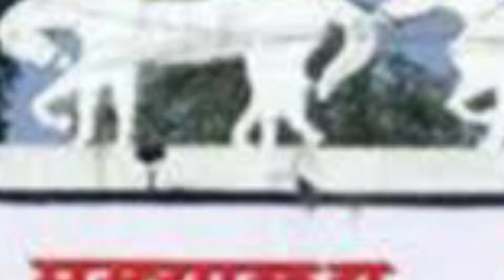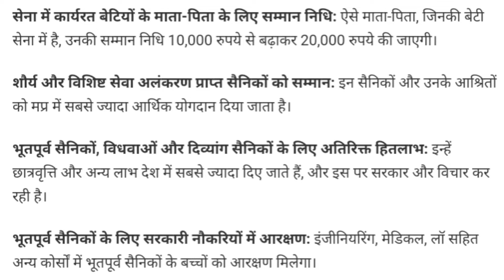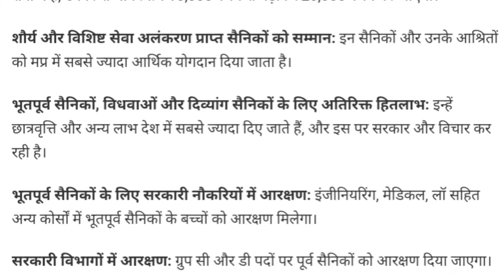सैनिकों,पूर्व सैनिकों,डिपेंडेंट के लिए 10 बड़े ऐलान| Sainik Welfare |Ex servicemen | Dependents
Sparsh
sparsh News
sparsh PPO no
sparsh update
sparsh PCDA
PCDA sparsh
PCDA prayagraj
PCDA allahabad
PCDA latest update
PCDA
PCDA news
ex-servicemen
ex SERVICEMAn
ex servicemen
OROP 2
OROP revision
OROP
sainik samachar
OROP arrears
defence pensioners
ECHS
Sainik News
Govt letters
ECHS Latest Updates
ECHS Recruitment
AWPO Recruitment
Security Vacancies
DGR Vacancies
PSU Recruitments
paramilitary forces
Depends welfare news
Army
Airforce
Navy

Details